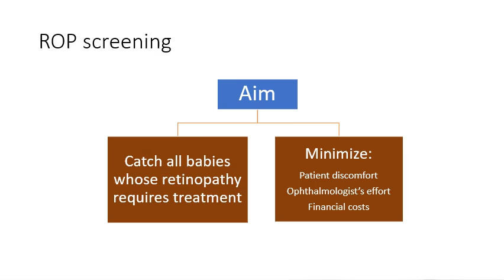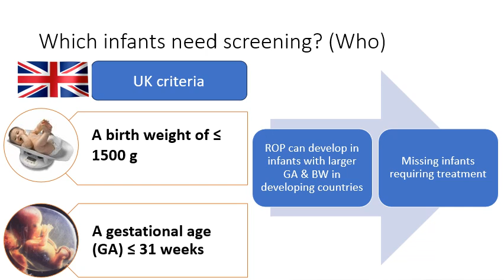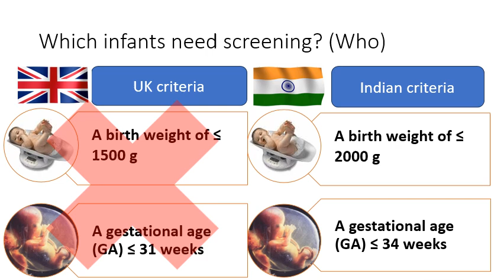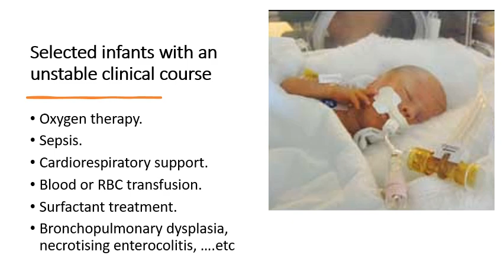ROP for the neonatologist 2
الفيديو بيذكر مين الأطفال اللي بنكون عرضة لمرض اعتتلال الشبكية الخداجي واللي بتحتاج تعمل فحص قاع العين